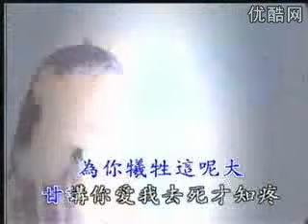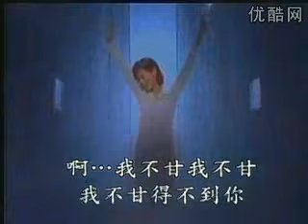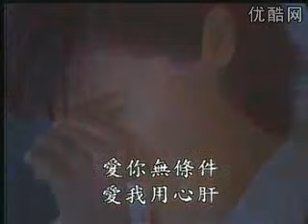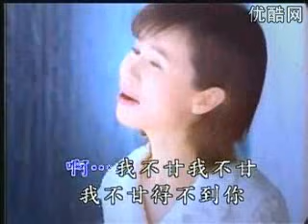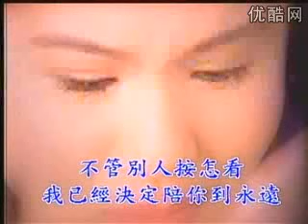Ai Li Bo Tiau Kia